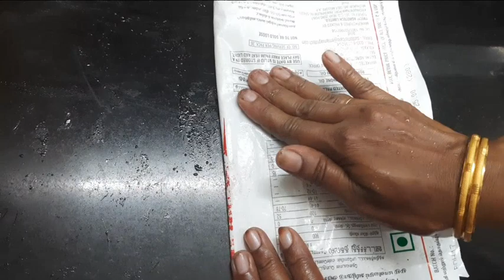super ஆன evening snacks || ragi snacks || poojas samayal || 25 feb 2024